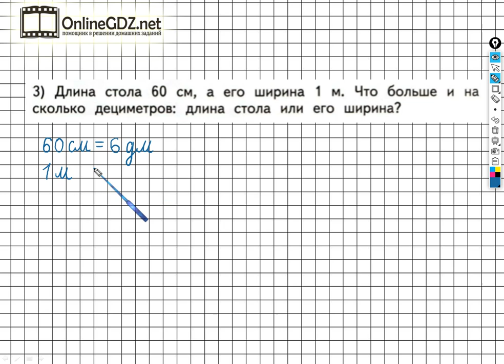Страница 9 Задание №3(3) - ГДЗ по математике 2 класс (Дорофеев Г.В.) Часть 2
Чтобы выполнить задание №3 вариант 3 на странице 9, для этого нужно уметь решать простые задачи в одно действие, выполнять вычитание чисел в пределах 10. Вы можете выполнить это задание за 1 - 2 минуты, просмотрев наше видео.